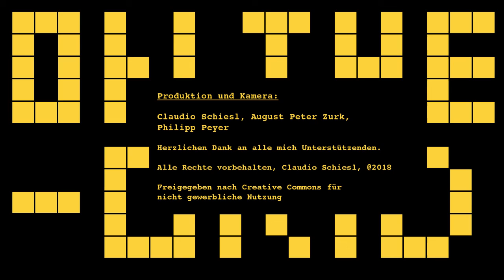Bundesheer - Verteidigungsminister Mario Kunasek (FPÖ) im Presseclub, On The Grid EP: 130/1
Am 20. April war der nunmehrige Verteidigungsminister der FPÖ Mario Kunasek im steirischen Presseclub zu Gast.
Dabei beantwortete er Fragen zu den Themen Verteidigungspolitik, Sinn und Zweck des Heeres, Eurofighter und wie es mit militärischen Kooperationen in Europa aussieht (Stichwort PESCO).

Kunasek der auch Parteichef der steirischen Freiheitlichen schloss dabei auch nicht aus bei günstiger Lage im Landtagswahlkampf 2020
erneut in den Ring zu treten.